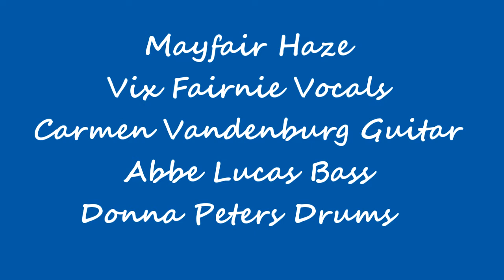The Billy Walton Band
This was a great, relaxed good time music evening with the irrepressible Billy Walton. They brought support band Mayfair Haze on stage with them for an end of show jam and what started out with Johnny B Goode finished up with Tequila via an impromptu rendering of Careless Whisper!